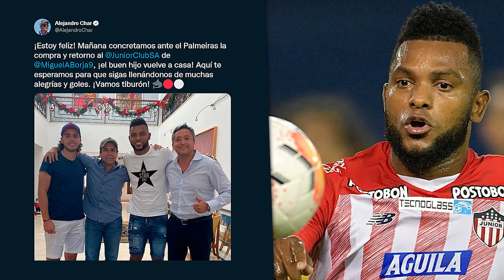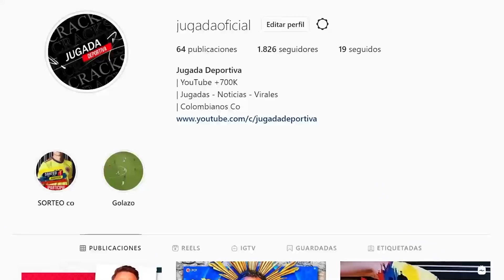FALCAO EN ALERTA l QUINTERO SORPRENDE A TODOS l DUVAN LESION l CALI CAMPEON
RESUMEN

1. Empezamos el día con noticias del Deportivo Cali y es que se convierte en campeón de la liga BetPlay después de ganar 2 a 1 contra el Tolima.

2. Es oficial Miguel Borja regresa al Junior de Barranquilla.

3. Quintero impresiona a todos con un remate que casi termina en un golazo.

4. Resumen jornada de colombianos en Europa.

5. Se conoce la gravedad de la lesión que sufrió Zapata en su ultimo partido, el primer parte medico dice que es una pequeña lesión de primer grado en el aductor izquierdo.

6. Falcao y el Rayo Vallecano están en alerta máxima porque un brote del virus afecto a 12 integrantes del club.